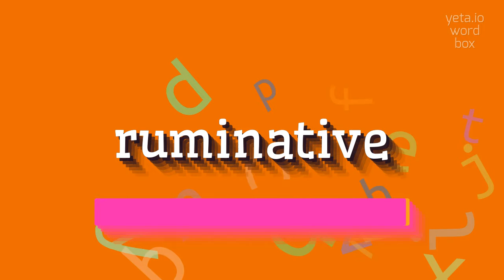HOW TO SAY RUMINATIVE?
RUMINATIVE - Mastering the pronunciation of Ruminative in 2023

How do you pronounce the word 'ruminative'?
Could you provide the phonetic transcription for 'ruminative'?
What is the correct stress pattern in the word 'ruminative'?
Are there any alternative pronunciations for 'ruminative'?
How would you say 'ruminative' in British English?
Could you give me an example of the word 'ruminative' in a sentence?
What is the origin of the word 'ruminative'?
Is 'rumination' a related term to 'ruminative'?
Can you break down the syllables in 'ruminative'?
How do you say 'ruminative' with the right intonation?
RUMINATIVE Meaning And Definition:
Ruminative refers to the tendency or habit of thinking deeply about something, especially negative experiences or problems.
It involves repeatedly going over thoughts, analyzing them, and often getting stuck on the same thought or issue.
RUMINATIVE Pronunciation:
To pronounce 'ruminative', break it down into syllables: rum-i-na-tive.
Stress the second syllable 'na'.
Say it as 'ruh-muh-ney-tiv' with the main stress on the second syllable.
Use RUMINATIVE In Your Speech:
1. He spent hours in ruminative thought, trying to understand why the relationship ended.
2. Sarah's ruminative nature often leads to anxious thoughts and overthinking.
3. After receiving criticism at work, he became ruminative and couldn't stop dwelling on his mistakes
Please answer in comments for the most popular RUMINATIVE questions:
1. How does ruminative thinking affect mental well-being?
2. What are the potential drawbacks of engaging in ruminative thought patterns?
3. How can one break free from the cycle of rumination?
4. Are there any benefits to ruminative thinking?
5. Why do some individuals tend to be more ruminative than others?
6. Can rumination contribute to anxiety and depression?
7. How does ruminative thinking relate to problem-solving?
8. What strategies can be helpful in managing ruminative thoughts?
9. Is ruminative thinking always negative, or can it have positive aspects?
10. What are some common triggers for ruminative thoughts?